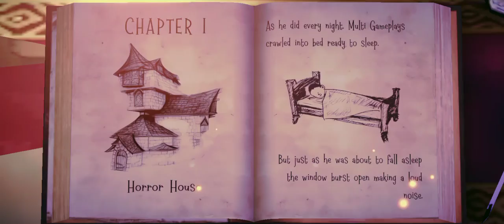Witch Cry - Gameplay Walkthrough Part 1 - Trying To Do Speed Run (iOS, Android)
Live a witch tale and solve puzzles filled with magic, horror and fun.

Just like every good tale begins, once upon a time… there was a couple of witches who lived happily with their son in a house in the woods. They hunted using their magical powers and sometimes they faced scary monsters.

But one day… Something completely changed the story: their pets, the dark fairies, escaped from the basement of the house and unleashed a series of disastrous events.

Since then, she became a crying witch who never stopped moaning about those disasters. What happened with the fairies? Where is her family? Try and discover it!

Explore a house full of magic and impersonate Timmy, a kid who has been kidnapped by the witch. Complete puzzles while solving the mysteries of this new villain...

▶️ Witch Cry - Gameplay Walkthrough - Part 1 - Trying To Do Speed Run ▶️.

In this video I will be trying to do a speed run in this horror game.

And if you liked this video and you want me to play in other difficulties comment.

📩 DOWNLOAD 📩

Of you like the video and you would like to give a try to the game here you have the link to it .